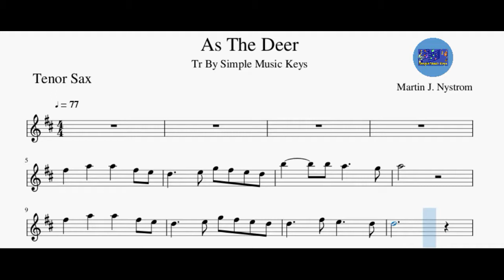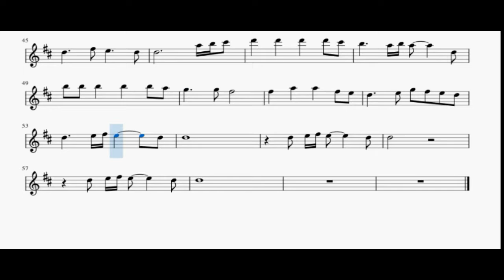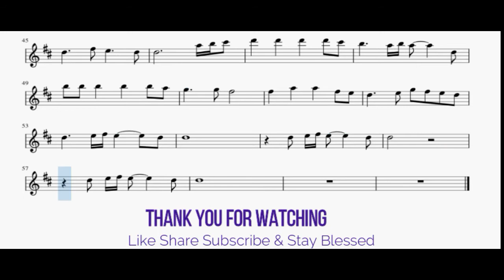As The Deer Tenor Sax Sheet Music | Saxophone Play Along | Simple Music Keys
I have uploaded " As The Deer" by Martin J. Nystrom, it's for Tenor sax.
This is the Tenor sax sheet music.

I do hope all of you like my videos and find them helpful to play.

The video is posted as a reference and for learning purpose only.

However the music notation is done by me ( editing and writing),

Simple Music Keys

As the Deer Alto Sax sheet music
As The Deer Tenor sax sheet music
As the Deer Karaoke
As The Deer alto sax
As The Deer play along
simple music keys
alto sax sheet music
tenor sax sheet music
flute sheet music
sax play along
sheet music
how to play the saxophone
soprano sax sheet music
sax for beginners
sax tutorials